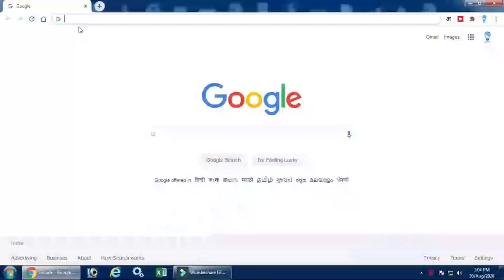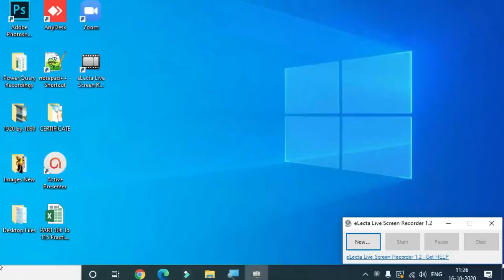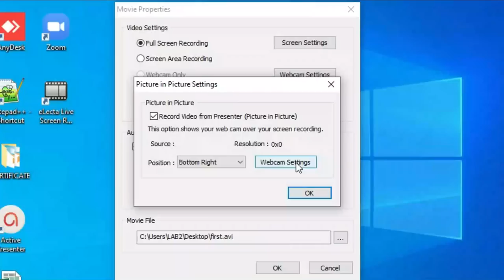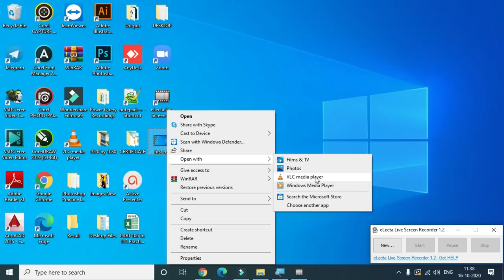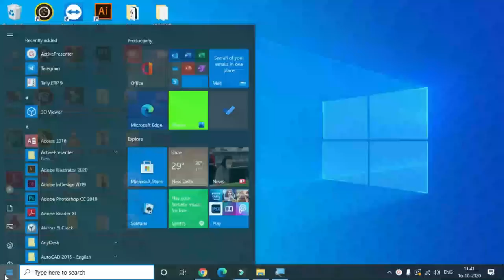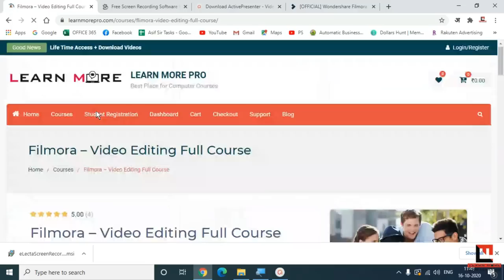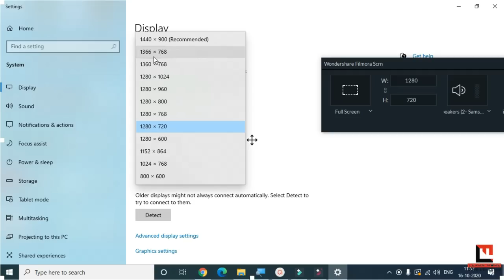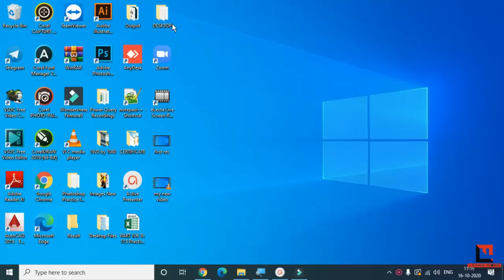How to Record Computer Screen in Windows 10 || Free Screen Recording Software in 2020 for PC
Try DemoCreator for free: (New Recommendation)

How to Record Computer Screen in Windows 10? This question ask me several times in comment section Now I have bring 3 Free Screen Recording software in 2020 for Desktop in this video you will come to know the 3 Best and free screen recording for your desktop or laptop which helps to record your screen as well as your voice and system sound along with it.

To agar aap bahut dino se soch rahe ahi desktop ki screen kaise record karun to Teeno software ki link ke liye visit kare

Course Features :
✅ PDF Shortcuts
✅ Course Completion Certificate
✅ Instant Access